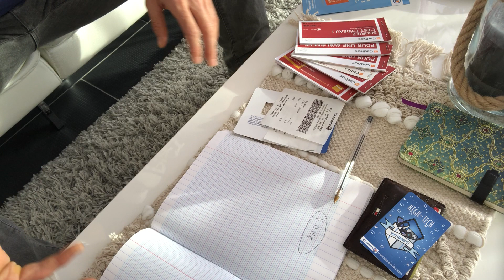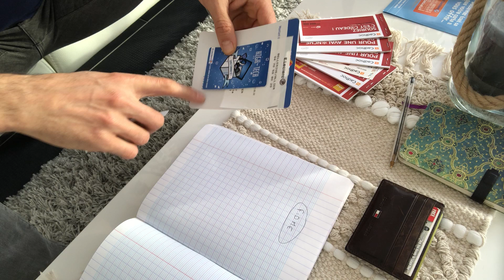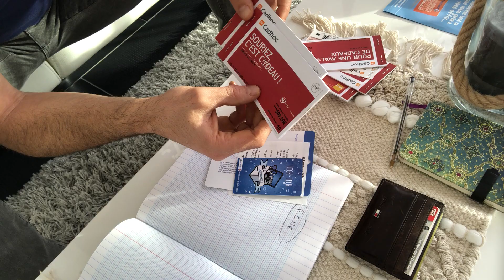ACHATS AVEC EMRYS LA CARTE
C’est pas parce qu’un supermarché n’accepte pas les cadhocs un jour qu’il ne les acceptera jamais 🙏🙏🙏 La preuve en image 😊👉💶💶💶